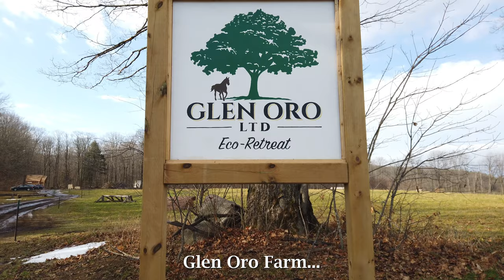Glamping in a 🌟STARGAZER DOME🌟 at Glen Oro Farm! | My 2020 Birthday!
Join me for this Special Edition Birthday Video as my boyfriend Aden takes me glamping for a night in one of the new Stargazer Domes at Glen Oro Farm.

Celebrate my birthday with me and get a full tour of one of these incredible domes in the middle of a beautiful forest!

Make your Film Friday into a Movie Monday with ad-free early access to my videos, and/or get access to bloopers and behind the scenes videos - Just some of the many perks to choose from by becoming a patron through my Patreon

📷FRIENDS & FOOTAGE 📷
Guest-starring Aden
Guest footage by Aden

A Backpack on Fire Productions filmfriday Video